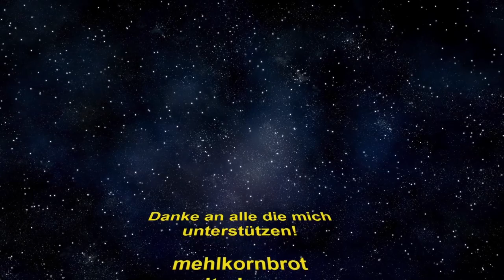Tag 5 - Projekt Nullius - Züge am Horizont!